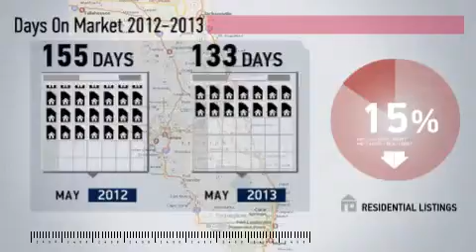Longwood Market Update,FL, Real Estate Market Update from Watson Realty,May,2013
Watson Realty Video Update recapping market activity within Longwood Market Update, FL, during the month of May, 2013